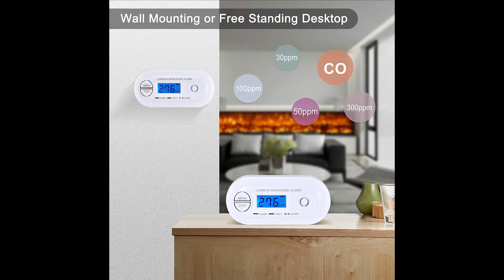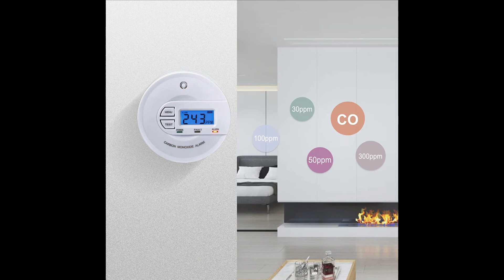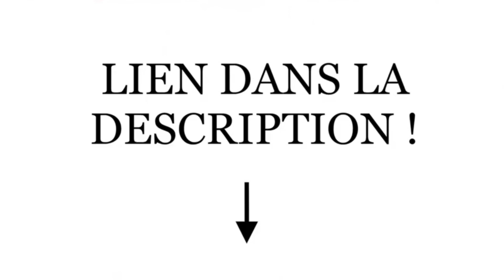TOP 5 : Meilleur Détecteur de Monoxyde de Carbone 2024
5 - Détecteur de Monoxyde de Carbone MINI de la marque HEIMAN

4 - Détecteur de Monoxyde de Carbone de la marque HEIMAN

3 - Détecteur de Monoxyde de Carbone de la marque SCONDAOR

2 - Détecteur de Monoxyde de Carbone de de la marque SMARTWARES

Mention spéciale 💪 - Détecteur de Monoxyde de Carbone de la marque SCONDAOR

1 - Détecteur de Monoxyde de Carbone de la marque X-SENSE